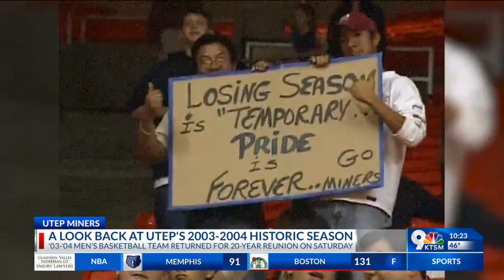A look back at UTEP men's basketball historic 2003-2004 season